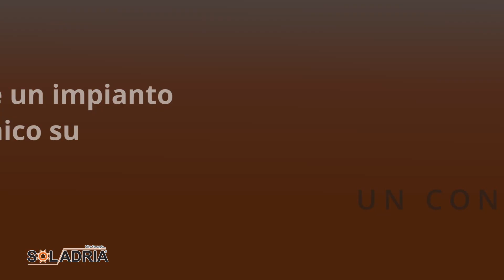FOTOVOLTAICO IN PILLOLE: domande e risposte - 2 parte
In questo nuovo video continuiamo a rispondere alle vostre domande più frequenti in merito al mondo fotovoltaico.

È possibile installare un impianto fotovoltaico su un condominio? Un basso irraggiamento solare comporta un minor funzionamento del nostro impianto? Esistono impianti a costo zero? Devono essere svolti lavori di muratura per integrare il sistema elettrico? Quanto costa l’allaccio a E-Distribuzione? Quanto spazio e quanto tempo necessita l’installazione di un impianto fotovoltaico?

Rispondiamo a tutte queste domande e se volete saperne di più sul mondo del fotovoltaico, visitate il nostro sito web o contattateci.

00:00 – FOTOVOLTAICO IN PILLOLE – 2 PUNTATA
00:15 – INSTALLAZIONE IMPIANTO FOTOVOLTAICO SU UN CONDOMINIO
01:25 – BASSO IRRAGGIAMENTO SOLARE
02:27 – POSSO AVERE UN IMPIANTO A COSTO ZERO?
03:48 – COME INTEGRARE IL SISTEMA ELETTRICO
04:40 – QUANTO COSTA L’ALLACCIO
05:35 – QUANTO SPAZIO OCCORRE PER L’INSTALLAZIONE
06:12 – QUANTO TEMPO SERVE PER L’INSTALLAZIONE
07:13 – LINK E CONTATTI